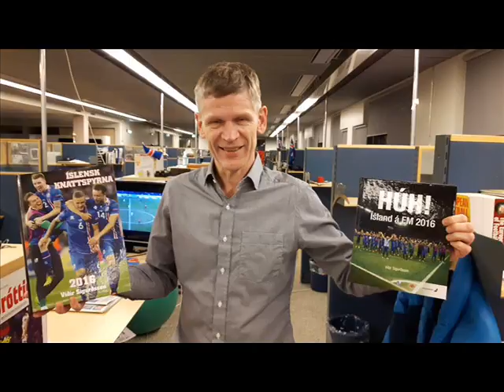Sportþátturinn - Víðir Sigurðsson íslensk knattspyrna 2016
Sportþátturinn Mánudagskvöld er stýrður af Gesti frá Hæli og er í loftinu öll mánudagskvöld frá kl. 20-23 á Suðurland FM. Nánar á facebook "Sportþátturinn Mánudagskvöld"